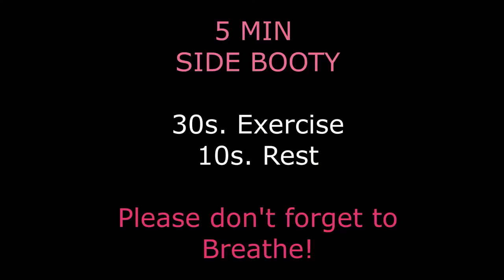5 MIN VERY QUICK SIDE BOOTY WORKOUT/ No Equipment / Glutes, Side Booty/ Silvi Myway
Very quick workout and effective , you gonna feel your butt next day just do 2- 3 rounds for great result!

To Exercise ..

Tighten your Core and Squeeze your glutes in every movement you do!
Its very quick workout but please do it controlled and breath slowly.
Every exercise I choose what is good for me and I get good result so I believe you gonna do great and you will see changes .

30 min is exercise and 10 minutes a break in black and white color , where the next exercise is shown. You can try it, or just watch and relax and then go on , with me. if you practice this video several times you can start practicing right away during the break. In 30 seconds try to exercise according to me but at the same time you can actually make an exercise out of it by going slower or faster or you will change the exercise to easier according to yourself, but please just don't stop.

Everything you see , I do all by myself, like editing videos , colors , locations music, intro and atc and I know step by step all will be much better .If you will have any questions just ask , I will be happy to answer .

You will be able to find free workout plans on my Instagram channel @mywayhealthy. They gonna be saved in highlight on IG .